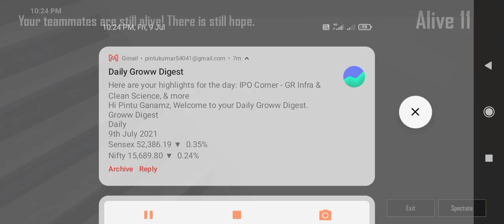NEW real pubg Mobile ilove hai mera jitna se